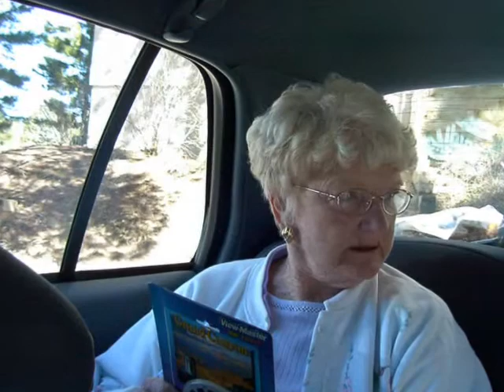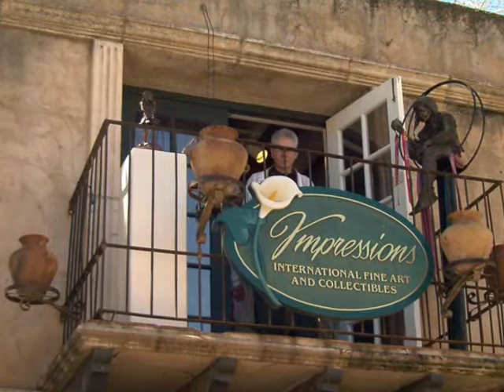Monica and John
Sedona '2001